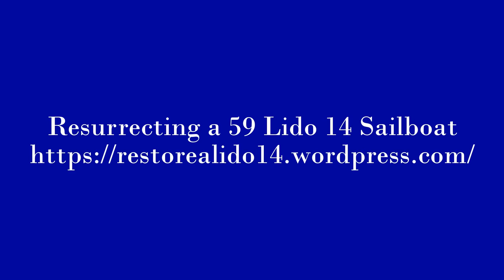Seal Sail by at Bodega Bay